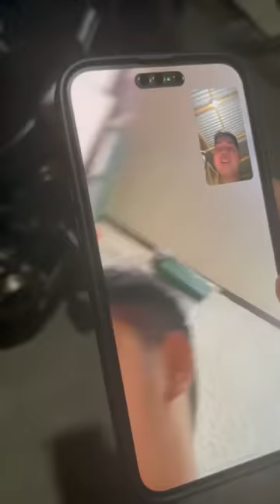PANGARAP NA MOTOR